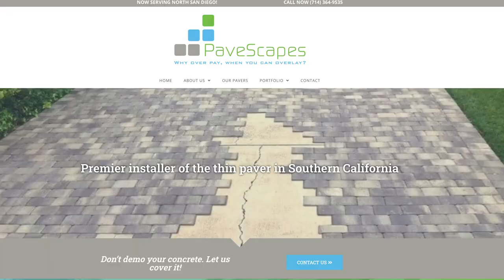We Install One Inch Thin Pavers Over Existing Concrete!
Top Manufacturer and Installer of One Inch Thin Pavers in Southern California!

"We chose Pavescapes just because of their reputation. We also checked with a local contractor who we knew very well. He couldn't find anything bad about Pavescapes either... you can see the different shades of grey and that's what we wanted! Our house never was a mess!"

Customer Testimonial Review: June & Dan C.

Pavescapes 1340 E. Pomona St.
UglyConcrete.com
Lic#989613